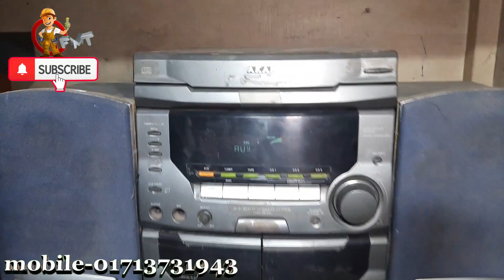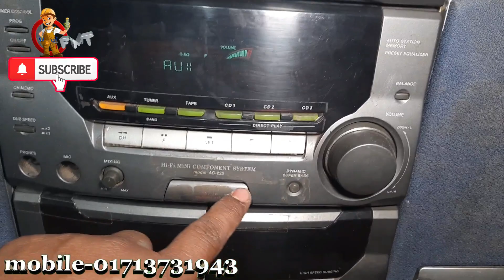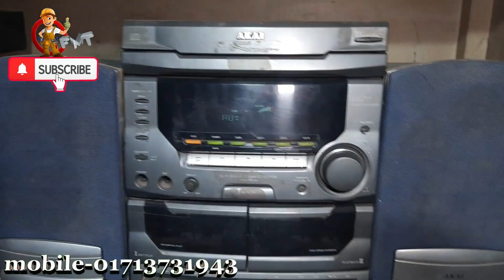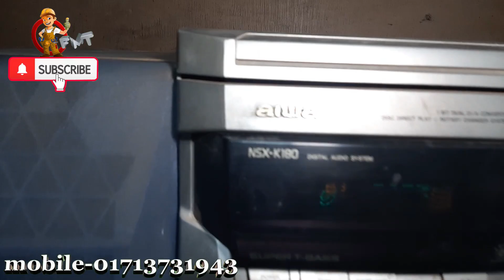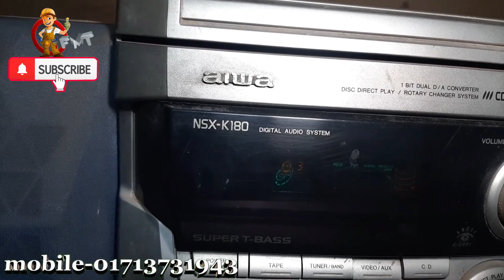পুরাতন সাউন্ড সিস্টেম কম দামে,নিউ ভিডিও২০২৩,সাউন্ড বক্সের দাম,সাউন্ড সিস্টেম দাম,12v hifi amplifier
বন্ধুরা আপনাদের দোকানের এটবেডাস করতে চাইলে আমার সাথে যোগাযোগ করবেন। মোবাইল নাম্বার-০১৭১৩৭৩১৯৪৩
আসসালামুআলাইকুম বন্ধুরা আশা করি আল্লাহর রহমতে আপনারা সবাই ভাল আছেন আমি ইনশাল্লাহ ভালো আছি   কুরিয়ার সার্ভিসের মাধ্যমে বাংলাদেশের সব জায়গায় আমি এই পণ্যগুলো কন্ডিশনে পাঠিয়ে থাকি কিংবা আমার দোকানে এসে নিতে পারবেন আমার দোকানের ঠিকানা লুভা ইলেকট্রনিক্স সিরাজগঞ্জ, উল্লাপাড়া, মোবাইল-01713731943